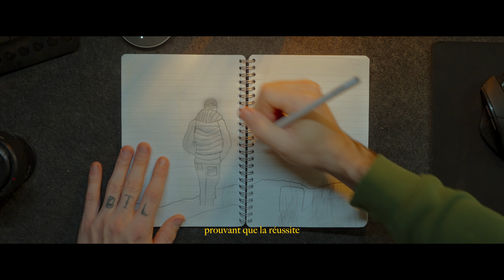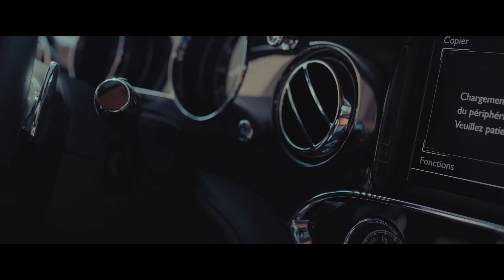Filmmaker SHOWREEL 2023 | Loris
Showréel 2023

"Il y a 4 ans, j’ai ambitionné d'être vidéaste.
Construire mon existence autour de ma passion. Les débuts n'ont pas été simples, partir de zéro sans formation été un réel défi  Cependant, lorsque la volonté dépasse les rêves, l'impossible devient réalité. Prouvant que la réussite réside dans la persévérance. "

Récapitulatif 2023 de cette année de vidéaste.

Matériel :
Macbook pro